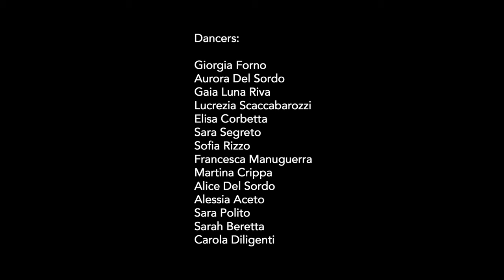Danziamo insieme - project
Abbiamo creato, in quarantena, sfidando i nostri limiti.
Abbiamo aspettato minuti, ore e giorni danzando.
Abbiamo sorriso e pianto... ma mai, abbiamo smesso di sognare.
Danziamo Insieme, danziamo sempre.

Traccia: Baby - Four Tet
Ideato da Danzart Academy

Dancers:

Giorgia Forno,
Aurora Del Sordo,
Gaia Luna Riva,
Lucrezia Scaccabarozzi,
Elisa Corbetta,
Sara Segreto
, Sofia Rizzo,
Francesca Manuguerra,
Martina Crippa,
Alice Del Sordo,
Alessia Aceto,
Sara Polito
, Sarah Beretta,
Carola Diligenti